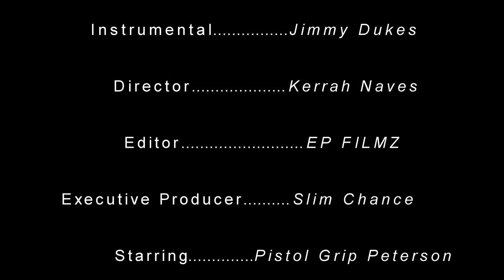Slim Chance (PGP) - Duct Tape Poetry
Duct Tape Poetry / Official Music Video
Starring Slim Chance as Pistolgrip Peterson